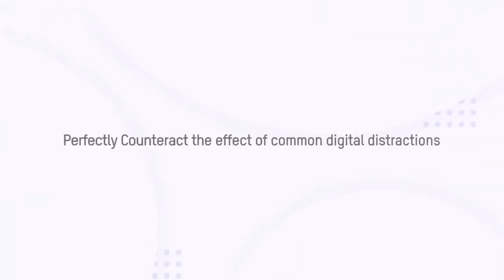HIKVISION WIFI KIT - STRONGE CAPABILITY AGAINST DISTRACTIONS , WIDER COVERAGE AND STRONGER SIGNAL ,